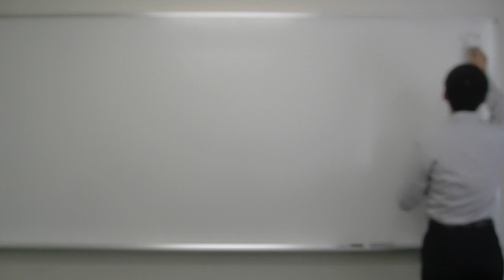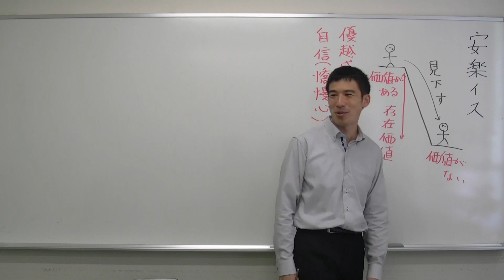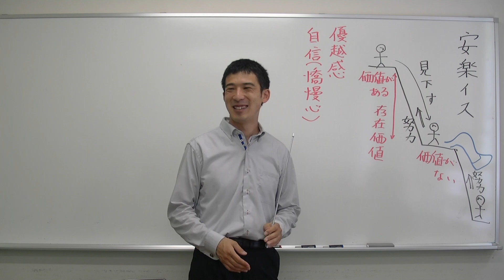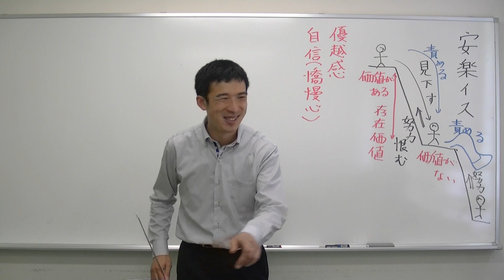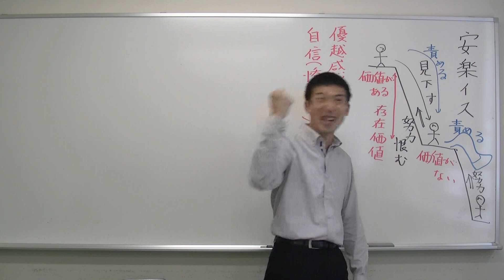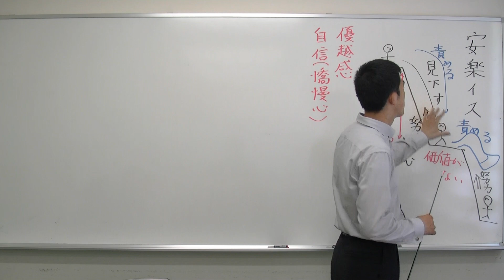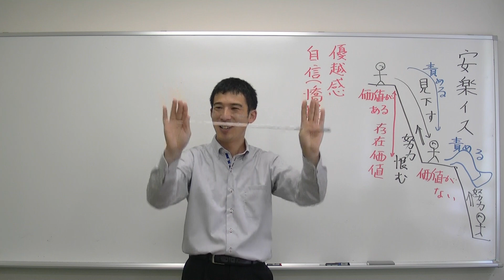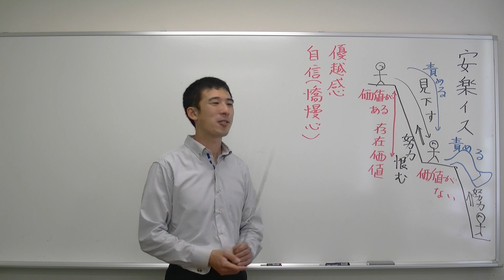浄土真宗講義【25年07月05日】安楽椅子とは【驕慢心・優越感】・上田祥広